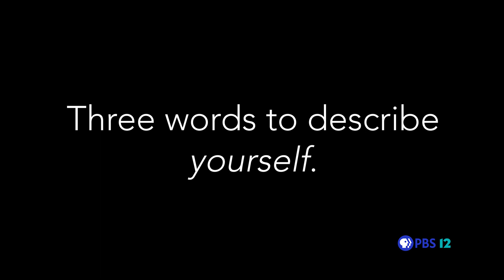Thomas Wolf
Hear from Thomas Wolf about their feelings on Denver currently, how the city has changed in their eyes, how their childhood influenced their desire to lead, and much more. PBS12 hopes to humanize and create an emotional connection with the candidates to help inform voters' decision.